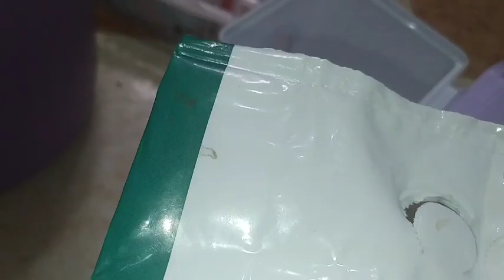سحارة عيدالاضحى جعرو/كل ضالم لن يرتاح بتئنب الضمير/قد والميزان العيد مشي القطبان/الأرزاق بيد الله